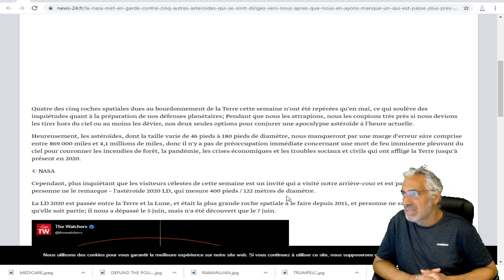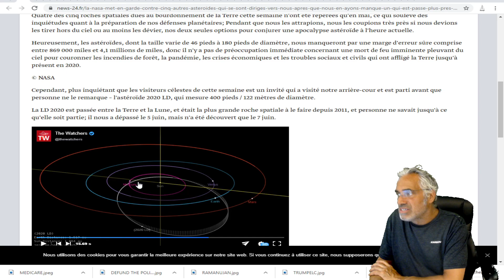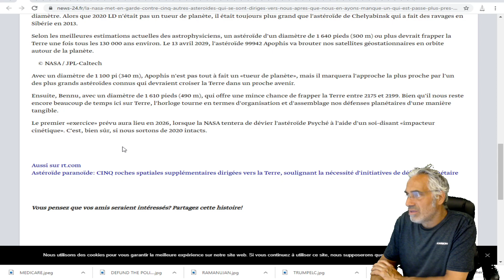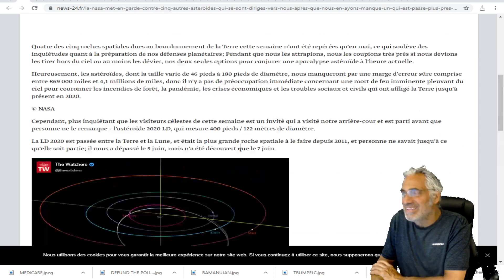La NASA met en garde contre cinq autres astéroïdes , AVOUE EN AVOIR MANQUER UN.